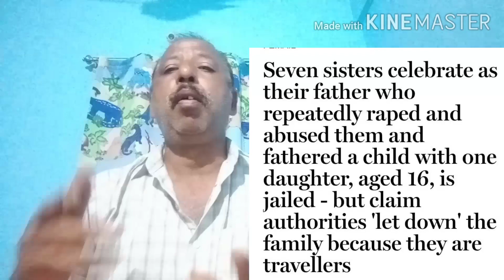Deaf News ( Kar ) Good News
General News updated on 6 th July 2020